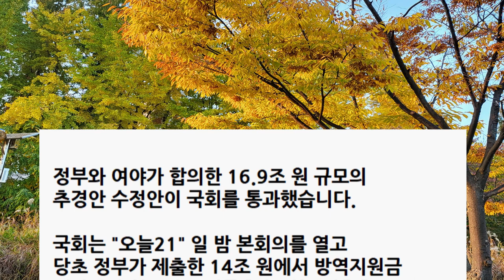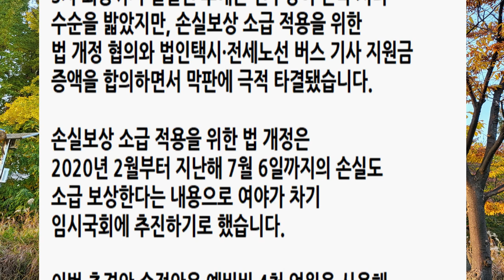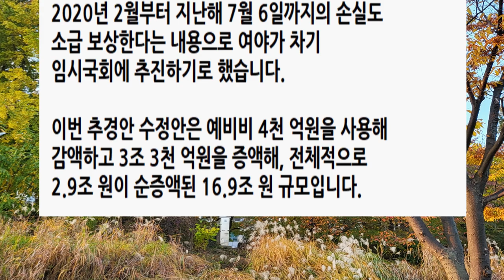🌸​ 속보_소상공인방역지원금300만원확정_2022.2.23부터 지급